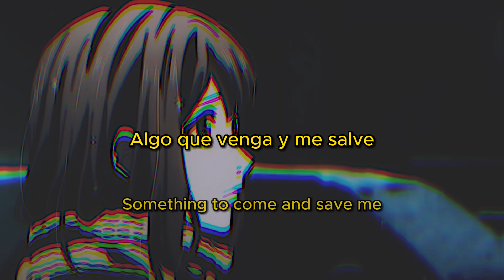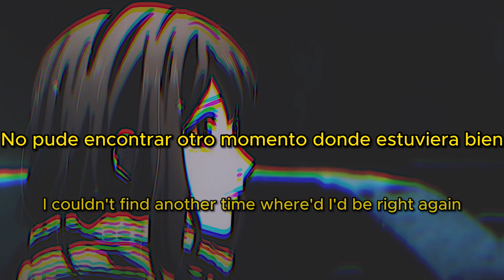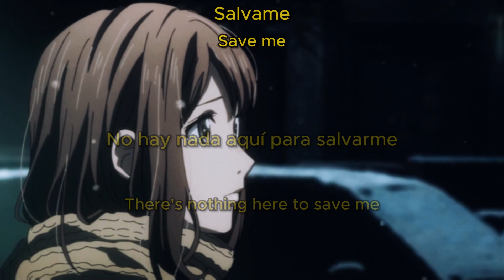emjaay - the note I left behind the bed (Sub. Español & Lyrics)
Apoya a emjaay

Prod by IOF & DreamUnion

Anime:
Orange

Petition for/Peticion por: @kroenen9023

Lyrics

I've been contemplating things in my mind
This is the time, to tell the truth lies
Yeah, I feel let down by myself in these recent times
Cause there's a lot up on my chest , had no peace of mind
All of these secrets locked up in a box of time

14 when I started smoking just to feel alright
Lead to drug abuse within a year or two of time
Tried to hide it from the family cause I didn't like
Showing I was nothing, nothing but a waste of life

Tried to fix it but I ended falling down again
Thought it's easier to take my fucking life instead
Messaged all these people thanking them for being friends
Planned to exit slowly to another plane, it's my fate

Yeah I was a liar, and I was a cheater
Taking the corners, trying to go up
But now I have realized, that I was a monster
Created by myself, causing it myself

So,
Fall away, fall away, fall away
Fate
Takes away, takes away, takes away
Faith

Trust me I've been doing shit that I hate to say
Things I've had inside, chained the key to hide away
Lied to people when they asked me If I'm all okay
Jump the window with a rope, set on leaving space
Regret that in that time I didn't think of other traits
Like how I'd leave the people round me with another break
Scar the hearts of souls, like I never "cared"
But in that moment, wanted out, it's the only way
That's what I thought, and I'm sorry, it's the truth again
I couldn't find, another time, where'd I'd be right again.